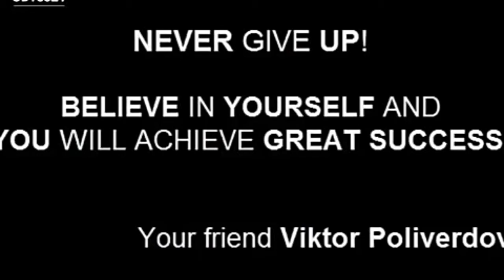problems in my life fight with them||funky monkeys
Our website is not only for mass audiences for classical people also to say that I was uploading these videos